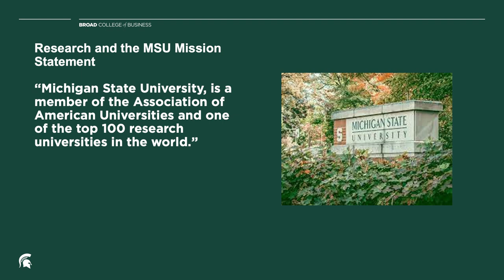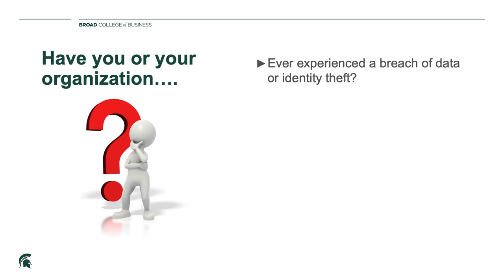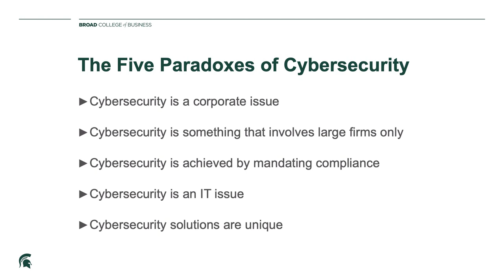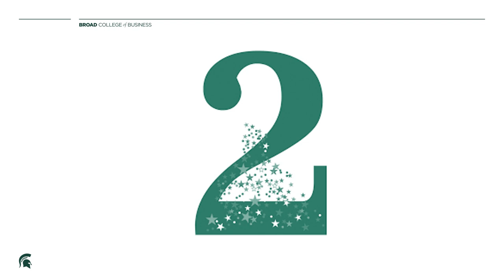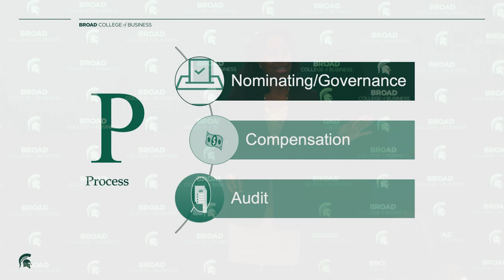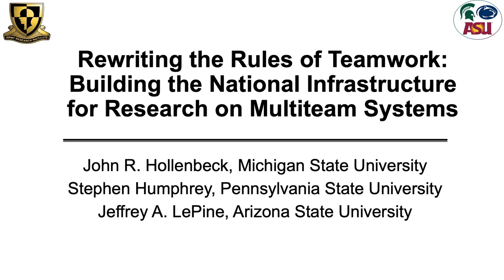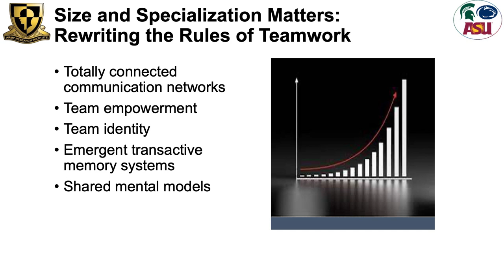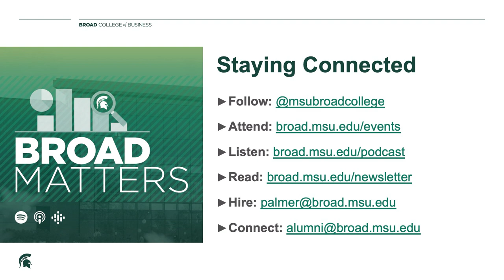BroadX 2022 - Broad College of Business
BroadX is a series of events featuring MSU Broad College faculty discussing the ways MSU has a unique, leading voice in business education and marketplace change. Broad faculty share short, thought-provoking, and inspirational ways their research impacts business, the workplace and daily life.

Hosted by John Hollenbeck, with introduction by Interim Dean Judy Whipple.

11:47  "Cybersecurity Across The Supply Chain" w/ Steven A, Melnyk
27:38 "The Science of Building Better Boards" w/ Quinetta Roberson
42:00 "Rewriting The Rules of Teamwork" w/ John Hollenbeck

Broad Matters